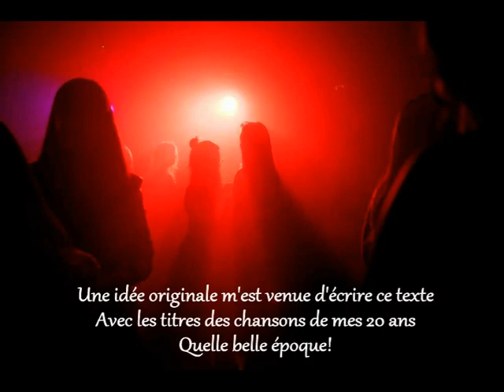Aimes-tu danser...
Auteur du Texte - Diaporama: D.Isabelle - Musique & Voix: Application Suno.Al.ai -Photos : Banque d'images gratuites d’utilisation - Blog chansons
Une idée originale m'est venue d'écrire ce texte avec les titres des chansons de mes 20 ans. Quelle belle époque!

Aimes-tu danser le jerk les week-end
Comme au temps des années folles
Sur de la musique pop, à te dérouiller
Les guibolles avec les démons de minuit

Début de soirée donne le tempo
Guesch Patti Crie Etienne Etienne Etienne
Te souviens-tu d’un slow, joue contre joue
Laissez-moi danser sur Macumba et Joe le taxi

Danse le temps des Rita Mitsouko
Danse la lambada, déhanche-toi sur Barry White
Donne des big bisous sur le nez, dans le cou
Dis-lui, chef un p’tit verre on à soif, on a soif

Danse soca dance, bouge sur Célimène
Chante que je t’aime,  c’est bon pour le moral
Quand la musique est bonne, ne t’arrête pas
Tourne lentement sur la mélodie de Top Gun

Danse la boum sous les sunlights des tropiques
Danse born to be alive, chante lui mon vieux, allez
Viens boire un coup à la maison, j’ai du saucisson
Take on me,  ah, c’est extra, c’est extra, c’est extra

N'hésitez pas à écouter la chanson et de laisser vos impressions _ MERCI